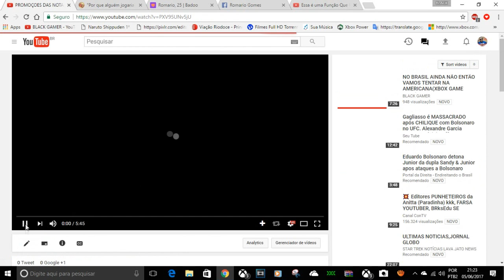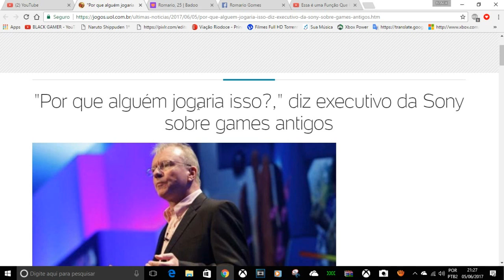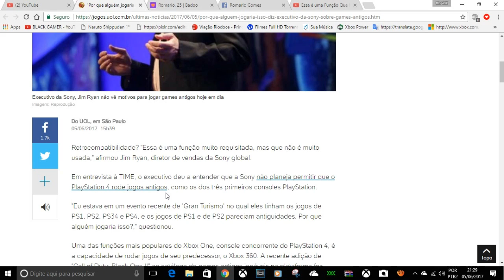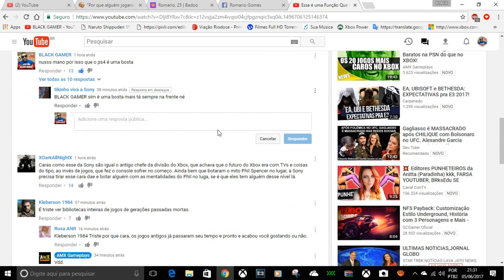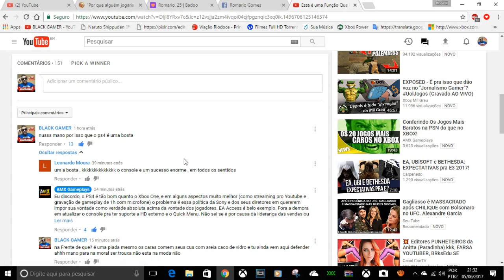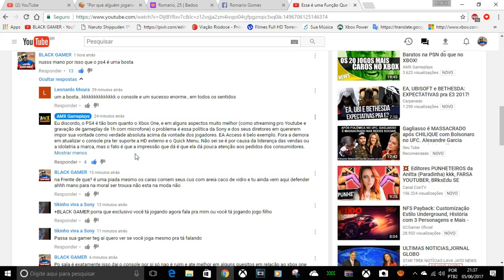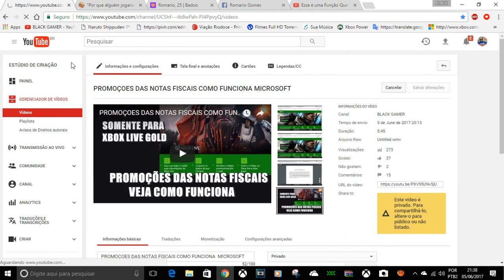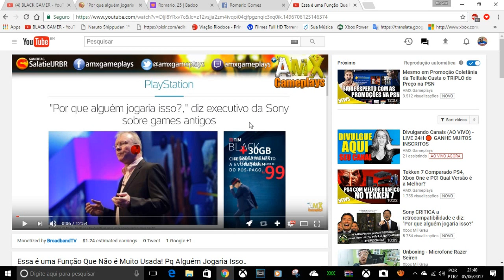RODELINHA DOS SONYNHOS ESTÃO ARDENDO ,MAIS AINDA TEM FORÇAS PRA SE DEFENDEREM MUITO LINDO ISSO